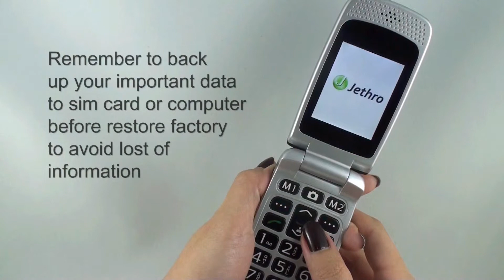Jethro Senior Cell Phone SC213B, SC213W, SC213R Tutorial-Restore Factory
This is a step by step video to show you how to restore factory setting with Jethro Senior Cell Phone SC213B, 213W, 213R.